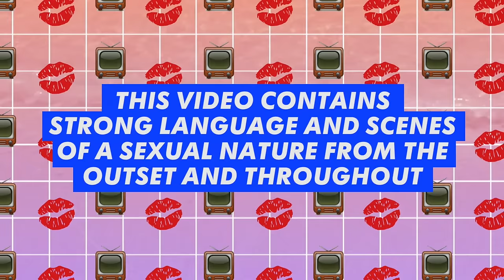GEORDIE SHORE | GAZ AND SCOTTY T DREAM BOYS SHOOT!! | MTV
Gaz and Scotty T have joined the Dream Boys - a group of ripped lads and famous male strippers, to tour the UK! MTV caught up with them at a promo photoshoot!!